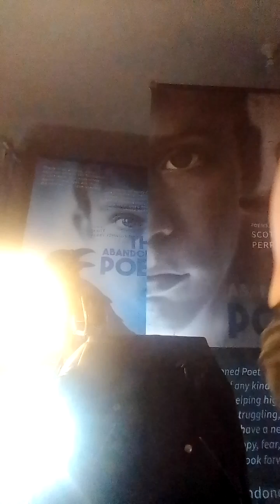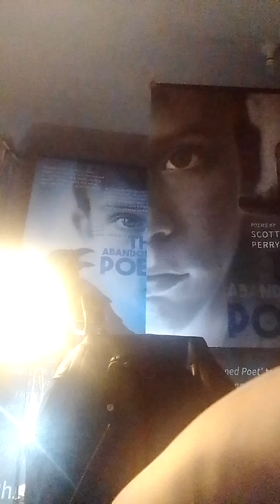The Abandoned Poet - T-Shirts